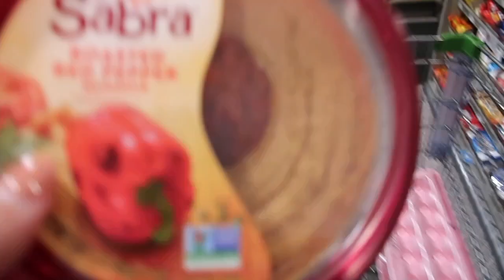WE CANT FIND IT ANYWHERE!!!